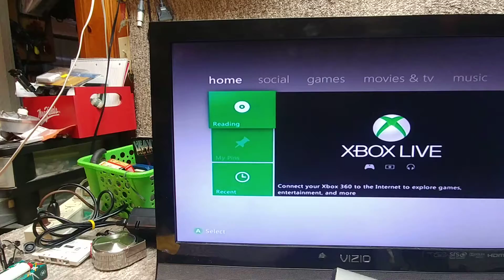Xbox 360 reach halo edition. No right to game in video